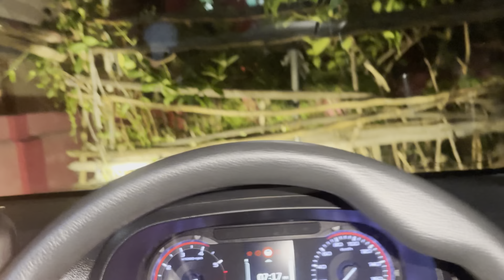Full Systum hang 🤷‍♂️ 50+ bikes ke bich Thar ekela mahol faad diya😜😎